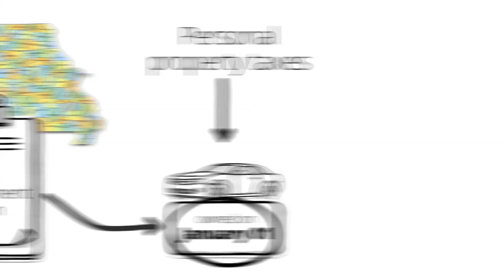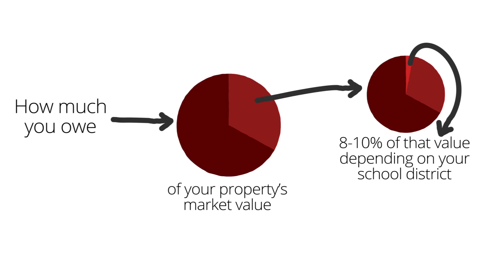What are personal property taxes?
Lydia McEvoy, Clay County Collector of Revenue, explains the process of declaring and calculating personal property taxes in Clay County, Missouri.